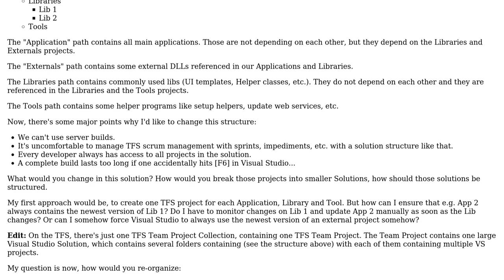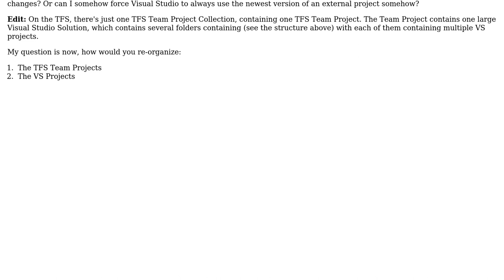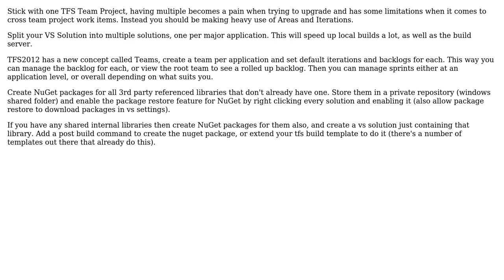Software Engineering: Best way: restructure an existing Team Foundation Server (TFS) solution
With thanks & praise to God, and with thanks to the many people who have made this project possible! You are responsible for your own actions.